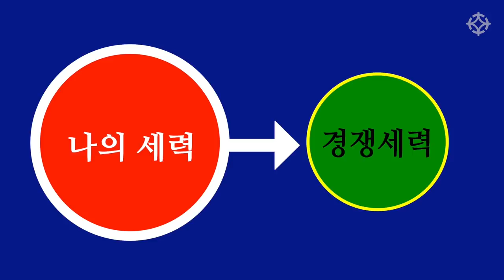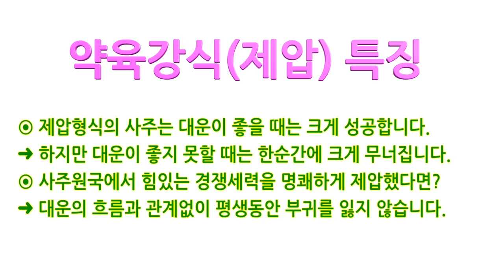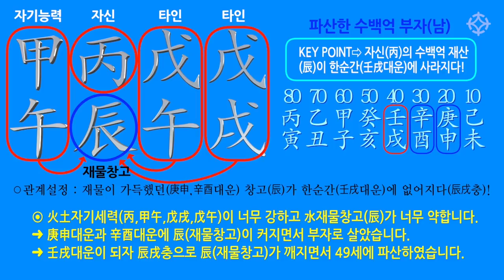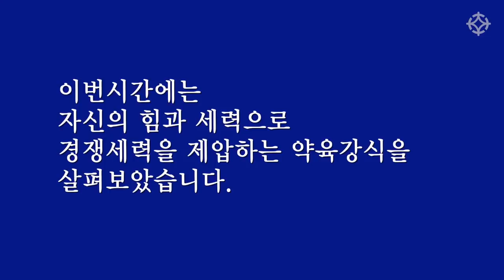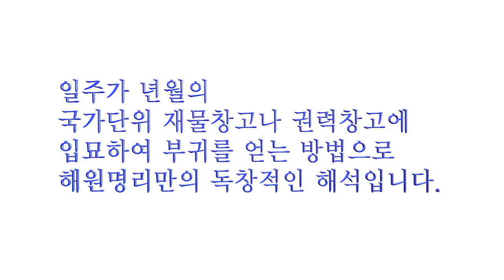파산하는 사주, 무술일주, 무신일주 : 포국과 제압 - 해원 이풍희 선생님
해원명리는 나와 타인의 관계가 어떻 게 설정되어 있는가를 사주원국에서 먼저 파악하고 그것을 분석하여 인생의 해답을 찾아가는 창조적인 명리학입니다.
타인과 어떤 관계를 맺고 있느냐에 따라 삶의 방향도 달라지고 길흉의 판단도 달라지는 것입니다.
[해원명리]강의는 총11강으로 구성되었으며 중국명리에 도전하는 한국의 자랑스러운 명리학이 되기를 기원합니다.
해원명리학의 독창적인 시각을 경험해보시기 바랍니다.

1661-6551